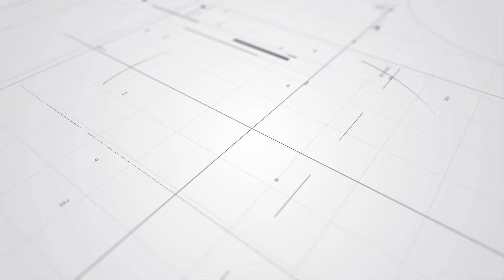RubberBand任AK江𤒹生@MIRROR演唱會嘉賓丨6號笑指AK扮與RB無代溝丨泥鯭稱合作是緣份丨阿偉被AK正面思想影響丨與音樂人雷柏熹合作無間 10月參與自由爵士音樂節丨田木集作